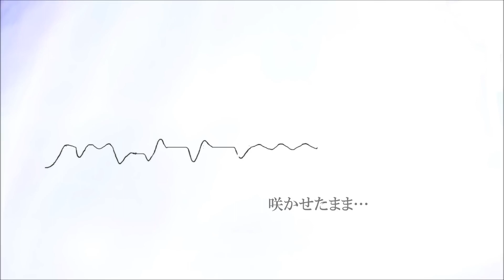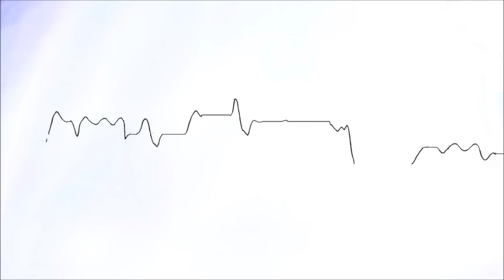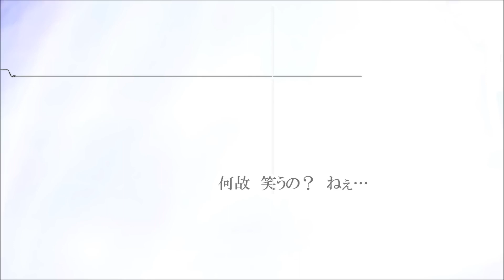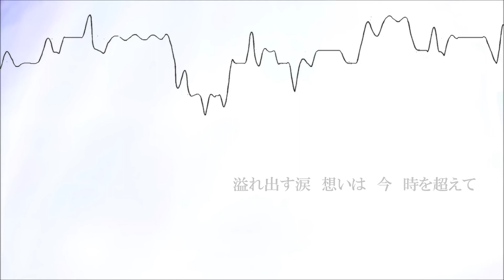【羽累 | HARU】 Close to you 【CeVIO AIカバー】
Haru...

Original: niki
Ust: Maplestyle + Ragey
Tuning/Mix: Me